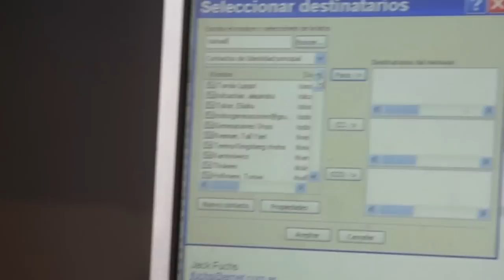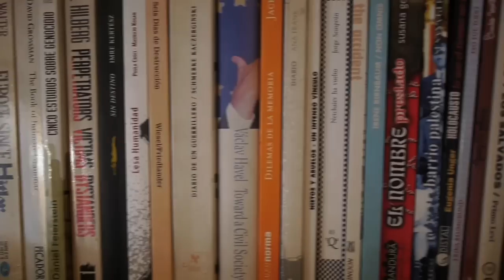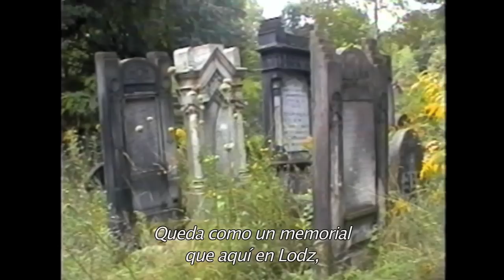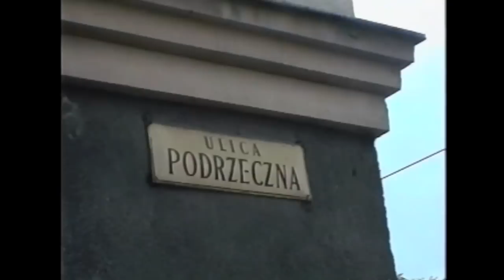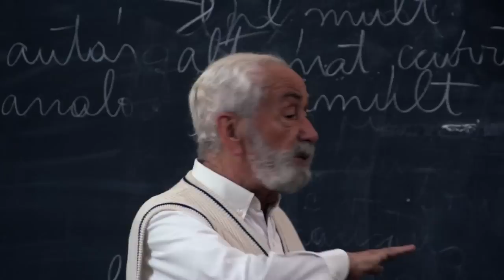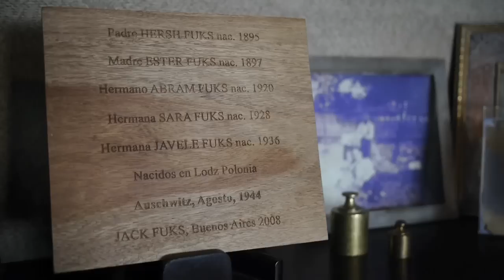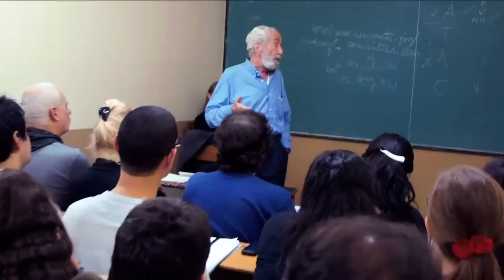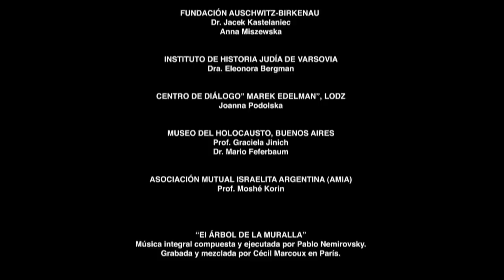EL ARBOL DE LA MURALLA (Documental Subt Eng -CC)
"El árbol de la muralla" (The tree that grows on the wall)
Un película de Tomás Lipgot.
Producida por Duermevela con el Apoyo del Instituto Nacional de Cine y Artes Audiovisuales (INCAA), la Fundación Universidad del Cine (FUC), la Embajada de Polonia en Buenos Aires y la Cancillería Argentina.
Argentina- 2013- Video HD- 75 min.

SINOPSIS
Jack Fuchs es uno de los últimos sobrevivientes del Holocausto que actualmente vive en Buenos Aires. De rostro sereno, tono distendido y humor inteligente, resulta difícil relacionar a este polaco con aquel hombre que permaneció durante años prisionero en campos de concentración, entre ellos Auschwitz, y que perdió a toda su familia en la Segunda Guerra Mundial.
Pese al dolor, y luego de 40 años de silencio,  Jack ofrece charlas y conferencias, recibe visitas y cocina para su familia y amigos.
Utilizando la animación e imágenes filmadas por el propio Fuchs como recursos, el nuevo documental de Tomás Lipgot compone el retrato de un sobreviviente del genocidio nazi que, a sus casi noventa años, sorprende por su lucidez y encantamiento.

SYNOPSIS
Jack Fuchs, at his lucid 88 years of age, is one of the few survivors of the extermination camps during the Second World War who, today, lives in Buenos Aires.
Born in Lodz, Poland, he was imprisoned for four years in one of Lodz's ghettos. Later, he was sent to Dachau and to Auschwitz. At the end of the war, at the age of 21 he managed to escape despite the extermination of his entire family.
After four decades and revisiting Lodz, Poland, he began telling his touching story. The movie is a testimony of his experience along with different cinematographic resources which will connect aesthetics of pictorial animation, family archives and interviews.

SOBRE JACK FUCHS
Jack Fuchs nació en 1924 como Yankele Fuks en Lodz, Polonia. A los quince años los nazis lo encerraron en el ghetto local hasta que en 1944 lo deportaron a Auschwitz y lo "seleccionaron" para trabajar en Dachau, donde permaneció hasta el fin de la guerra. Luego de vivir durante un tiempo en Estados Unidos, en 1963 se radicó definitivamente en Buenos Aires.
En los últimos años, Fuchs se ha dedicado de manera intensa a la difusión del tema de la Shoá en numerosas instituciones, escuelas y universidades en varias ciudades del país. Escribió los libros Tiempo de Recordar (Editorial Milá, Buenos Aires, 1995) y Dilemas de la Memoria (Editorial Norma, Buenos Aires, 2006) y es colaborador de la sección "Contratapa" del diario Página/12.

FICHA TÉCNICA
Guión, Producción y Dirección: Tomás Lipgot
Producción Ejecutiva: Constanza Sanz Palacios
Montaje: Leandro Tolchinsky
Investigación: Eva Puente
Dibujos: Nahuel Ferreyra
Sonido: Andrés Polonsky
Director de Animación: Pablo Calculli
Cámara: Tomás Lipgot
Postproducción de Imagen: J. Marino Morduchowicz